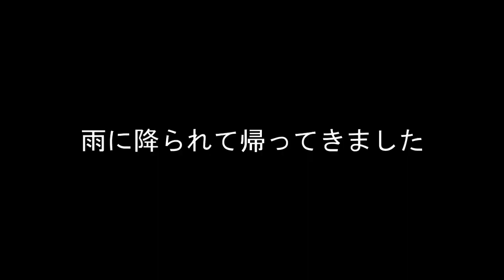柴犬 雨に濡れた体を拭かれるのを嫌がり、タオルで綱引きする Shiba Inu hates to wipe his wet body and tugs with a towel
「りつ」が、雨に濡れながら夕方の散歩から帰って来ました。
「お母さん」が濡れた「りつ」の体を拭きましたが、それを嫌がった「りつ」がタオルを引っ張り…。
"Ritsu" came back from the evening walk while getting wet in the rain.
"Mom" wiped the wet body of "Ritsu", but "Ritsu" hated it and pulled the towel.

また、高評価やコメントをいただければ励みになります。

↓「柴犬りつチャンネル」の動画再生リスト